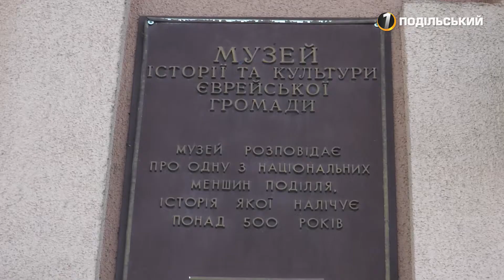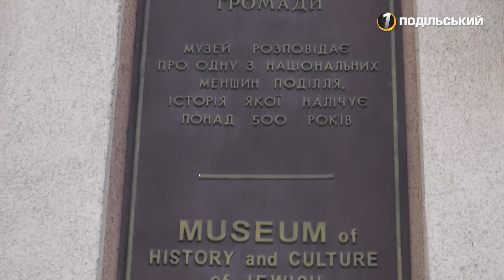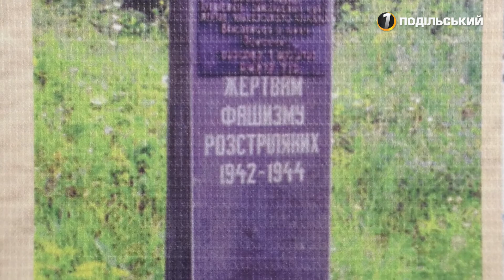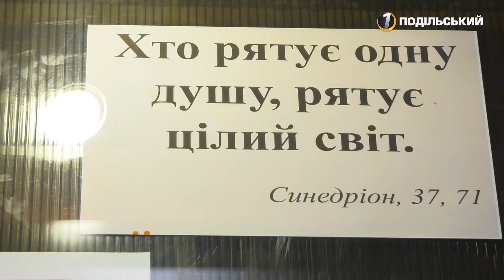«З перших уст». Перший Подільський 26.01.2021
27 січня, все прогресивне людство вшановує пам’ять жертв Голокосту. Як відзначатиме цю меморіальну дату громадськість Хмельниччини та чому важливо незабувати  трагічні сторінки історії,  про це і не тільки дізнаєтесь  у програмі «З перших уст». До розмови запросили  -  Галину Скрипник -  представницю Хмельницького благодійного фонду «Хесед Бешт», який багато років працює в нашій області.